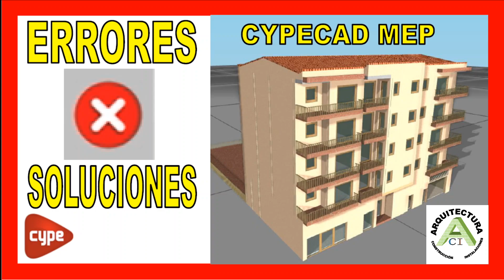Los puntos introducidos para la definición del tejado no están en el mismo plano.Errores Cypecad Mep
Clase 15 minuto 30.30